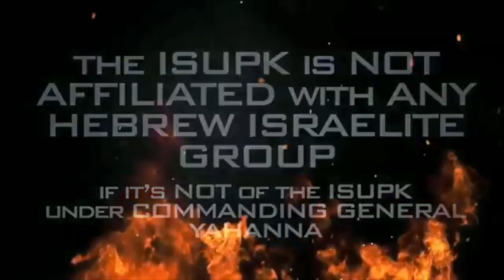WE are the ONLY NATION on Earth without A LEADER - ISUPK